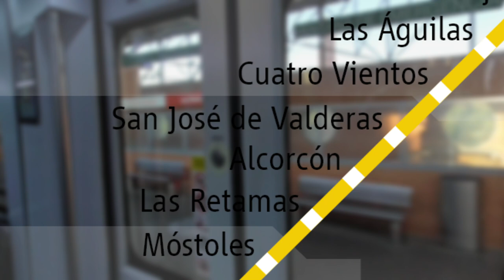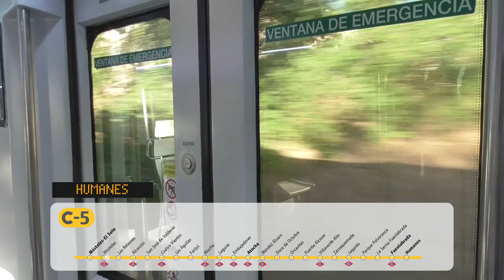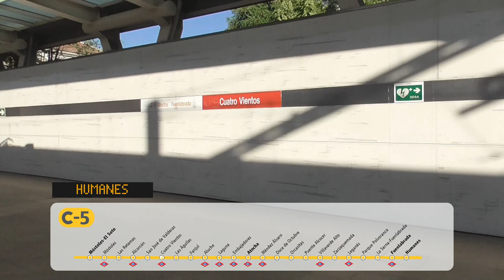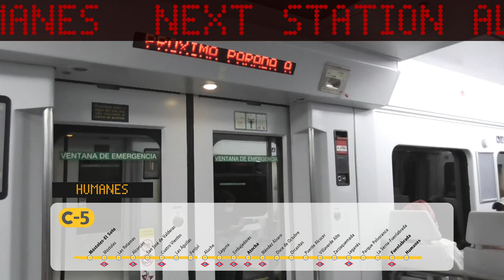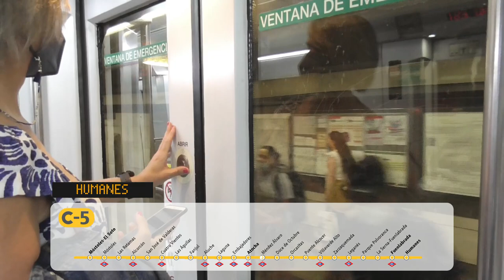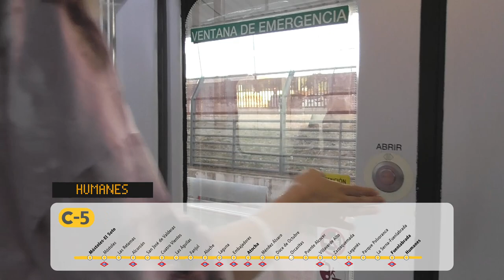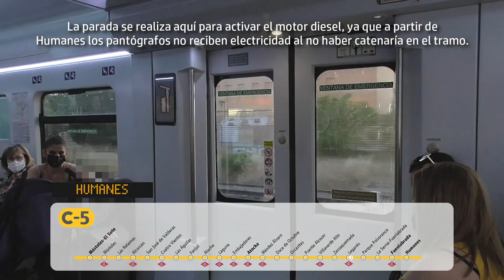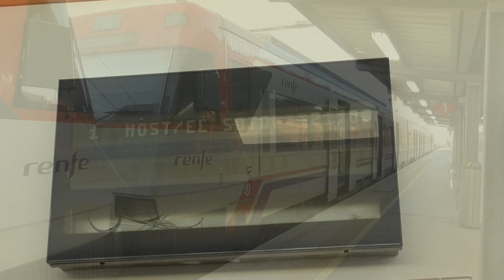Viajando por el sur de Madrid | Línea C-5 de Cercanías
La línea C-5 de la red de Cercanías Madrid recorre 45,1 km a través de los municipios del sur de Madrid, en forma de semicírculo. Tiene en total 23 estaciones en los municipios de Móstoles, Alcorcón, Madrid, Leganés, Fuenlabrada y Humanes de Madrid.

La línea se gesta como la fusión de la antigua C-6, que realizaba el trayecto Aluche - Móstoles y la C-5, que iba desde Atocha a Fuenlabrada por Villaverde Bajo. Tras inaugurarse el tramo Villaverde Alto - Atocha de la C-5, y después de que la C-6 se haya ampliado progresivamente hasta la estación de Atocha, se fusionaron ambas líneas en una sola en el año 1991. La última ampliación se produjo en 2004, cuando se electrificó la línea a Humanes y se incorporó a la red de Cercanías.

La estación de Humanes es la única de la línea en tener menos trenes, ya que la mitad de ellos solo continúan hasta esta terminal y la otra mitad finalizan su recorrido en Fuenlabrada. La línea C-5 es la más usada de toda España, y posee unas frecuencias similares a la de una línea de Metro: 10 minutos en hora valle y 4/5 minutos en hora punta.

Capítulos:
00:00 Introducción al vídeo
01:35 Estación de Móstoles-El Soto
04:32 Móstoles-El Soto - Móstoles
08:37 Móstoles - Las Retamas
11:24 Las Retamas - Alcorcón
13:18 Alcorcón - San José de Valderas
15:32 San José de Valderas - Cuatro Vientos
18:54 Cuatro Vientos - Las Águilas
20:35 Las Águilas - Fanjul
22:01 Fanjul - Aluche
23:35 Aluche - Laguna
26:01 Laguna - Embajadores
30:09 Embajadores - Atocha
32:42 Atocha - Méndez Álvaro
35:10 Méndez Álvaro - Doce de Octubre
38:08 Doce de Octubre - Orcasitas
40:04 Orcasitas - Puente Alcocer
42:10 Puente Alcocer - Villaverde Alto
44:36 Villaverde Alto - Zarzaquemada
47:19 Zarzaquemada - Leganés
49:54 Leganés - Parque Polvoranca
51:34 Parque Polvoranca - La Serna-Fuenlabrada
53:32 La Serna-Fuenlabrada - Fuenlabrada
55:35 Fuenlabrada - Humanes

Únete ya a la Asociación de Amigos de Transporte Público, más conocida como la AATP, una comunidad de Discord para hablar con más gente sobre tus tópicos favoritos. A partir de ahora, los avisos del canal se darán en este servidor, ya que el otro será eliminado. El 5 de septiembre tendremos eventos en los que estarán invitados todos los miembros del servidor.